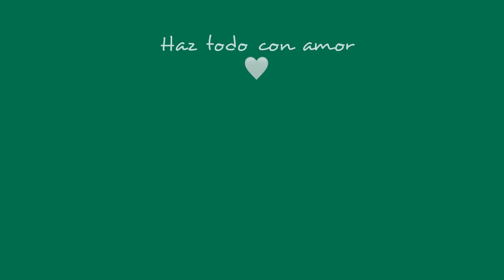Abriendo IPSY de Mayo 💛🧡 @Lastwinss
¡Hola!